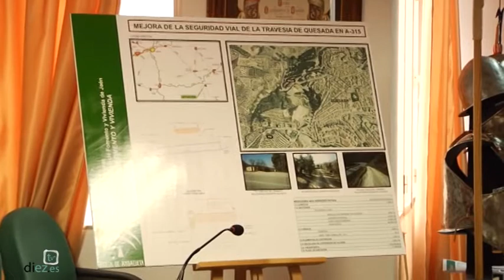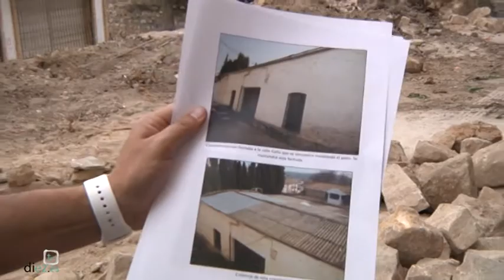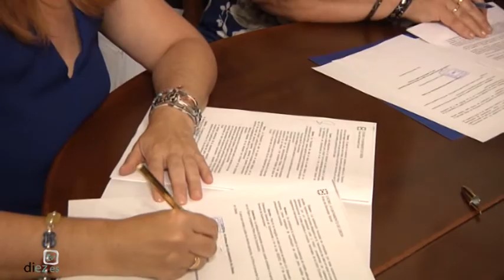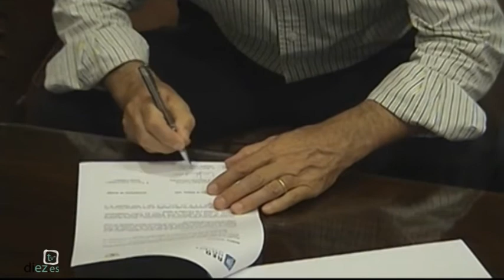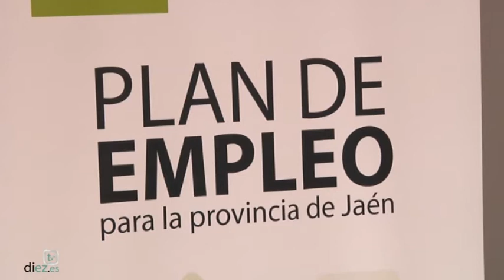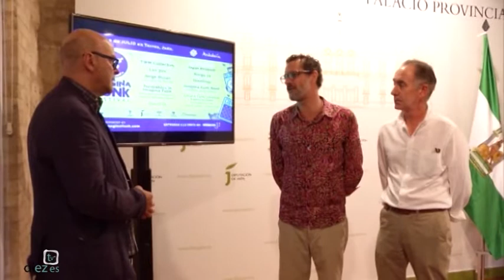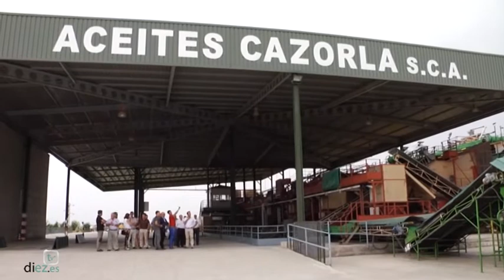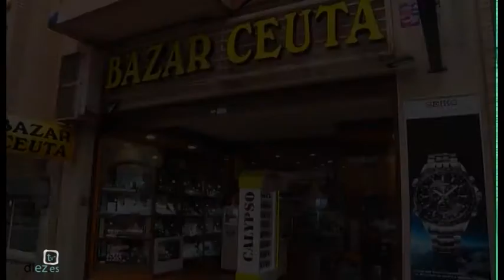Noticias Diez TV Úbeda (20-7-16)